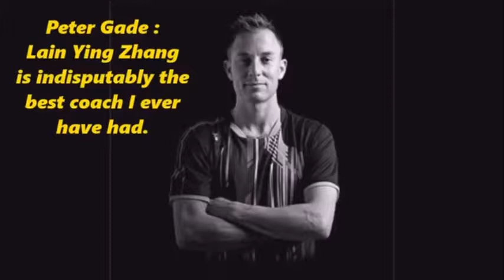Lian Ying Zhang Unknown Chinese Coach behind Danish Badminton Successful